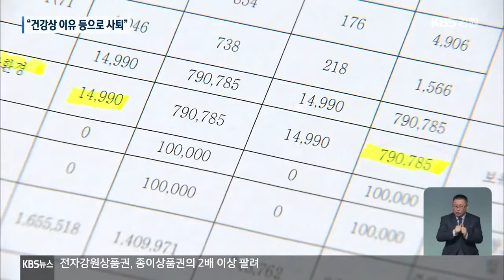억대 주식 지방의원 자진사퇴 논란…‘의원’보다는 ‘주식’? / KBS 2021.05.21.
[앵커]

 자신의 지역구에 있는 기업의 비상장주식을 다량으로 보유해 논란이 됐던  양구군의원이 결국 의원직을 자진 사퇴했습니다.

 해당 의원은 건강상의 이유라고 밝혔지만, 일부 주민들은 곱지 않은 시선을 보내고 있습니다.

 [리포트]

 양구군의회 임경열 전 의원입니다.

 2018년 당선돼 2년 만에 부의장에 뽑혔습니다.

 그런데, 돌연 의원직을 사퇴했습니다.

 억대의 주식 보유가 문제가 됐습니다.

 임 전 의원은 지역구에 있는 한 기업의 비상장주식 1,499주를 갖고 있습니다.

 2019년 신고한 가격은 1,499만 원이었는데, 1년 뒤엔 신고가가 7억 9,000만 원이 넘는다고 돼 있습니다.

 주식의 경우, 지난해 6월 공직자윤리법의 재산등록 기준이 액면가에서 실제 평가액으로 바뀐 결괍니다.

 특히, 공직과 관련이 있는 주식은 3,000만 원어치 이상은 보유하지 못하도록 하고 있습니다.

 이에 따라, 임 전 의원은 당장 이달 25일까지 해당 주식을 처분하거나 직을 사퇴해야 할 처지였습니다.

 [김철/양구군의회 의장  :  "사퇴냐 사업이냐를 택해야되기 때문에 고민을 많이 하셨을 겁니다. 결국에는 사퇴 쪽으로 결정을 내리셔서."]

 임 전 의원은 건강이 안 좋은 상황이었는데, 법 개정으로 불이익까지 받게 됐다고 주장합니다.

 [임경열/전 양구군의원 :  "제가 지금 몸이 문제이기 때문에 몸부터 추슬러야 하는 입장이에요. 지금 계속해야 되나? 군민들이 뽑아주셔서 계속 많은 생각을 했었는데..."]

 하지만, 일부 주민들은 임기를 못 채운 지방의원에 대해 곱지 않은 시선을 보냅니다.

 [양구군민 :  "지금 저희 군에 좀 더 좋게 하라고 뽑아 놨는데, 그런 걸(주식) 하는 건 좀 아니지 않나?"]

 임 전 의원의 잔여 임기가 짧아 재보궐 선거는 실시되지 않습니다.

임경열 의원이 의원직을 자진 사퇴하면서 양구군의회는 내년 6월 말까지 의원 6명으로 운영됩니다.